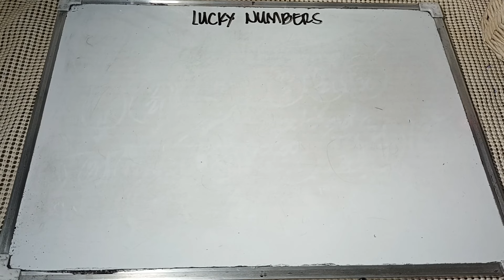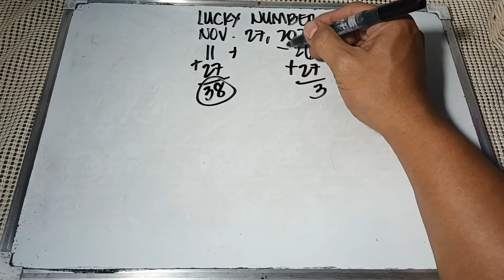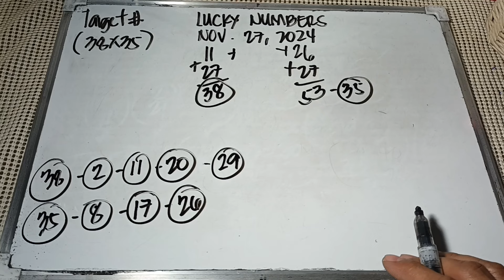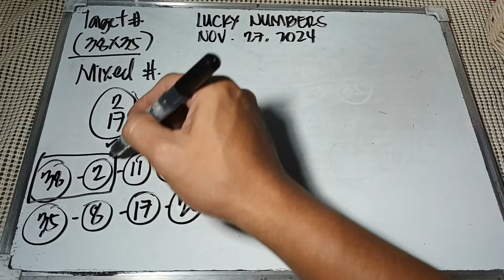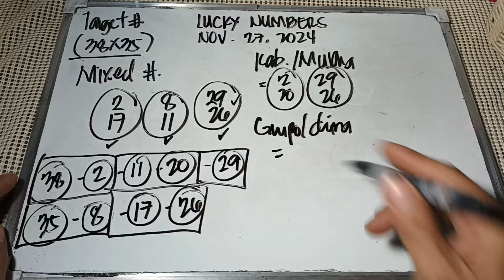LUCKY NUMBERS/ NOVEMBER 27, 2024 & NOVEMBER 28, 2024/ ALL DAY IN ALL LOCATIONS.